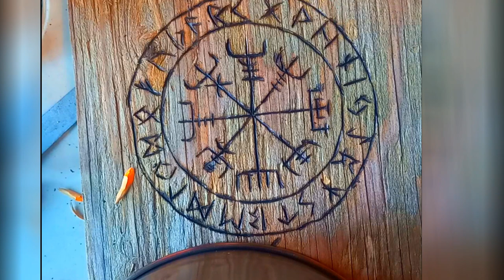Pyrography ---"The Vegvisir"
burning some wood you know whats up